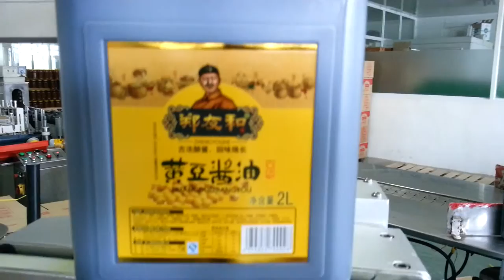5L auto flat bottle double side labeling machine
一、Construction of machine：
       A：Principal machine section：
YASKAWA 750W ultra-small inertia servo motor,
YASKAWA servo amplifier, Danfoss frequency converter,
Panasonic motor,Siemens Programmable Logic Controller (PLC),
WEINVIEW color HMI (in English and Chinese interface),
Germany LEUZE label sensor, Germany LEUZE product testing photoelectric switch
B：Mechanical part
Transport sector: Taiwan imported AC motor 750W, Danfoss frequency converter adjust the speed
Guide bottle institution: double coordinates adjusted scratch check rails in SS.
Bottle dividing institution: Panasonic Motor,converter control the speed。
Integer institution: Panasonic motor, frequency converter adjust the speed , synchronous with the conveyor.
Pressing institution: spiral bevel gear transmission, synchronized with the conveyor